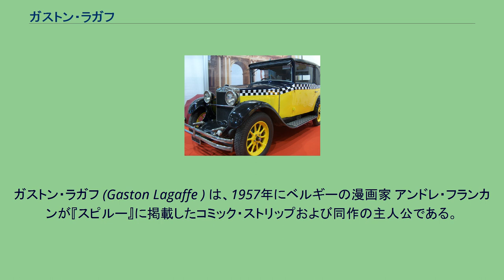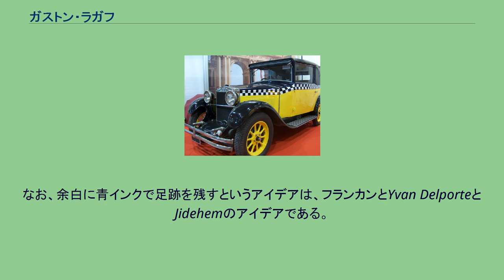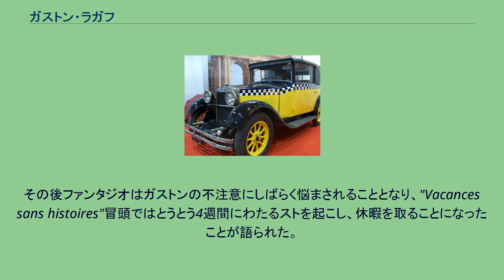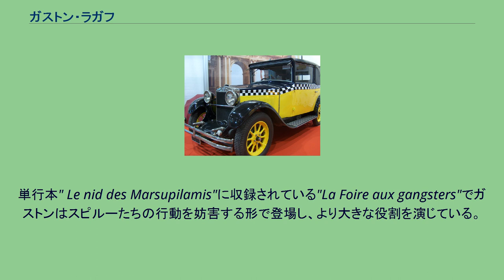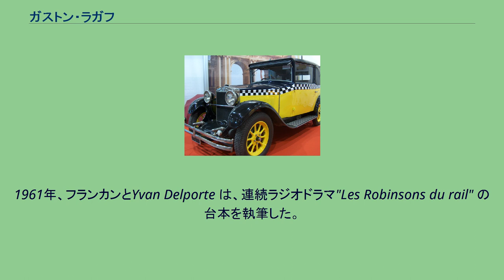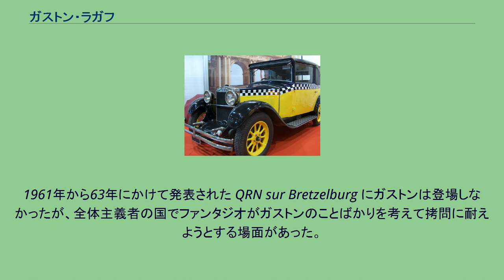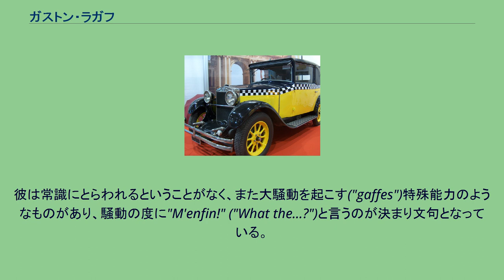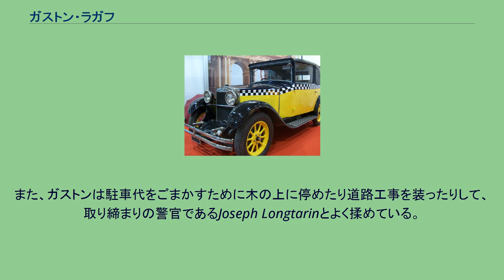ガストン・ラガフ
バンド・デシネ作品
ガストン・ラガフ (Gaston Lagaffe ) は、1957年にベルギーの漫画家 アンドレ・フランカンが『スピルー』に掲載したコミック・ストリップおよび同作の主人公である。
この漫画は怠け者で騒動ばかり起こす新入社員ガストン・ラガフ（彼の名字の意味は「ひどい間違いを犯す人」）の日常を描いている。
ベルギーやフランスを含むヨーロッパの多くの地域では人気だが、1990年代に発売された ファンタグラフィックス版を除く英語版出版はなされていない。
ガストン・ラガフは国や言語によって呼び名が違う。
例えば、オランダ語圏では Guust Flater と呼ばれ、スペイン語圏では Tomás el Gafeと呼ばれている。
その一方でカタルーニャ語圏ではSergi Grapes、アルゼンチンではGastón Sequivoc、エスペラントでは Gastono Lafuŝ、 ノルウェー語圏ではViggo、デンマーク語圏では Vakse Viggo、アイスランド語圏ではViggó Viðutan、フィンランド語圏ではNiilo Pielinen、セルビア語圏ではGaša Šeprtlja、トルコ語圏 ではŞapşal Gazi、スウェーデン語圏・ドイツ語圏・ギリシア語圏ではただ単にガストンと呼ばれている。
またドイツでは短期シンジケーションの中でJo-Joともよばれていた。
1980年代からガストンは様々な商品の中に登場するようになった。
当時スピルー誌で『スピルーとファンタジオ』を手掛けていたフランカンが、ガストンを初めて登場させたのは1957年2月28日に発売されたスピルー誌No.985だった。
ガストンを登場させた当初の目的は、編集部の日常（フィクション）を面白おかしく描いた漫画を描いて、ページの余白を埋めるためだった 。
その後も、ガストンは数か月間にわたってこっそり登場する形で読者の目を引いた。
なお、余白に青インクで足跡を残すというアイデアは、フランカンとYvan Delporteと Jidehemのアイデアである。
スピルー誌No.1000の表紙には、999のスピルーの顔の中に、一つだけガストンの顔が紛れ込む、というものであり、おまけページにはフルページでガストンのギャグシーンが掲載された。
足跡の主であるガストンはスピルー社へ面接に行くが、スピルーは呆然とするあまり、誰が何のために自分を呼び出したのかを覚えておらず、ファンタジオはガストンが世界初の無職のヒーローになる、と言う公式発表を出す、というのがこのキャンペーンのストーリーとなる。
その後ファンタジオはガストンの不注意にしばらく悩まされることとなり、"Vacances sans histoires"冒頭ではとうとう4週間にわたるストを起こし、休暇を取ることになったことが語られた。
1957年12月5日に発売されたスピルー誌No.1025より、ガストンの一コマ漫画が、Jidehem とフランカンの署名のもと編集部のページの下部に掲載された 。
1969年からは、ガストンの漫画がページ全体の半分にまで広がり、1960年代半ばに入ると、1ページ分にまで広がった。
『スピルーとファンタジオ』におけるガストンのカメオ出演は、1957年9月19日に発売されたスピルー誌No.1014に掲載された"en:Le voyageur du Mesozoique"の2コマだったこの時ガストンは首都圏を走る道で、紙をまき散らしながら新聞を読みつつ自転車を走らせていた。
2コマ目では、顔に青痣のできたガストンが、ふらついた様子で、壊れた自転車を車の行きかう道路に向かって引きずる様子が描かれた。
1957年11月から1958年1月にかけて連載された" Vacances sans histoires "(後に単行本 Le gorille a bonne mineに収録)で、ガストンは2度目のカメオ出演を果たした。
ガストンは物語の冒頭に登場し、自転車を走らせたまま煙草に火をつけようとして、自転車用信号が赤だったにもかかわらず自転車を走らせたため、スピルーとファンタジオのスポーツカーTurbot Iにぶつかりそうになった。
物語の終盤にもガストンは登場し、自転車で一方通行の道へ入ってしまいスピルーとファンタジオの新車Turbot IIとぶつかった。
ガストンは倒れたまま、スピルー社が二人に戻ってきてほしい旨を伝えた。
単行本" Le nid des Marsupilamis"に収録されている"L...